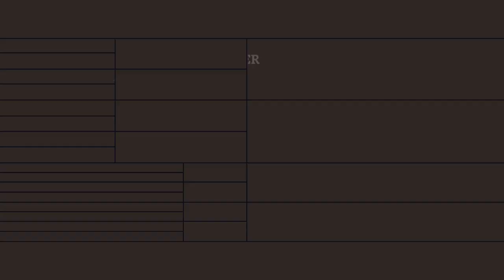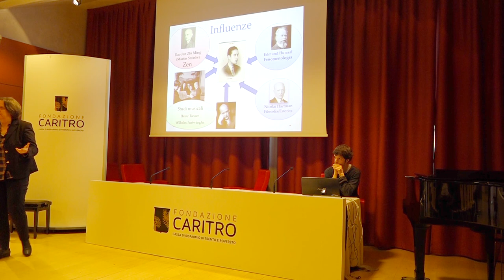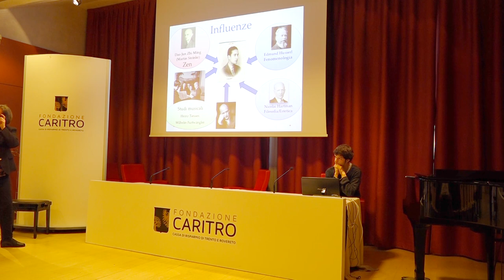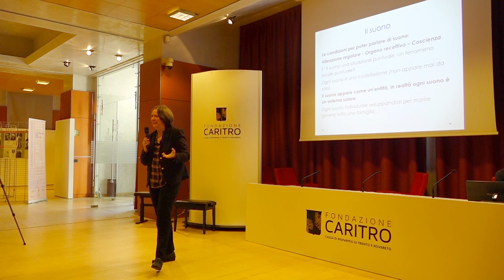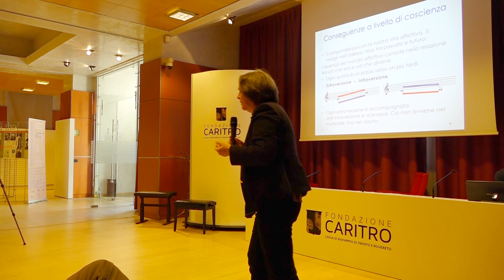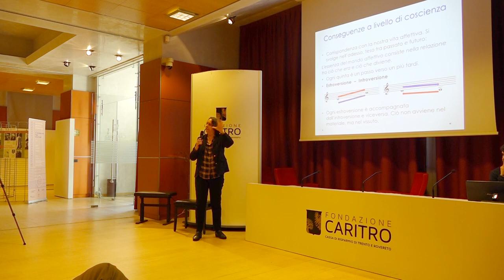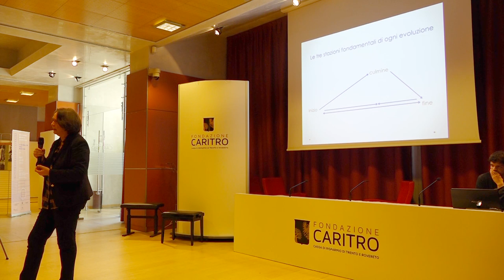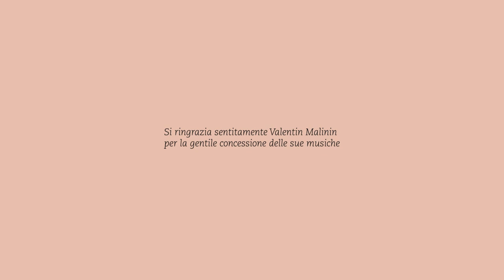Interpretazione. Sogni, visioni, utopie - Prof.ssa Bützberger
Interpretazione
reti di relazioni generate da un’opera d’arte
III edizione
17—20 Febbraio 2020
Trento

sogni visioni utopie

0:43 Presentazione della Prof.ssa Margherita Anselmi anche di altre conferenze in correlazione con il presente intervento, ma sempre interne a Interpretazione, terza edizione: ciò sia per rendere tangibile la mutua risonanza degli argomenti trattati e degli eventi, mantenuti nella loro creativa eterogeneità, sia per ispirare la ricerca.
3:22 Relazione della Prof.ssa Christa BÜTZBERGER

ABSTRACT
L’utopia della Wesenschau, ovvero la radicale presa di coscienza
della fenomenologia in correlazione con la musica
«Non esiste alcuna interpretazione. Ogni brano ha la sua topografia la quale si può ovviamente ignorare. Oppure ci si può impegnare per realizzarla». Cosa intendeva Sergiu Celibidache con simili affermazioni? In che consiste l’avvicinamento al mondo sonoro con i mezzi della fenomenologia? Dove e come è stato frainteso il grande direttore d’orchestra romeno? L’intervento prevede una breve introduzione ai concetti fondamentali della fenomenologia in correlazione con la musica.